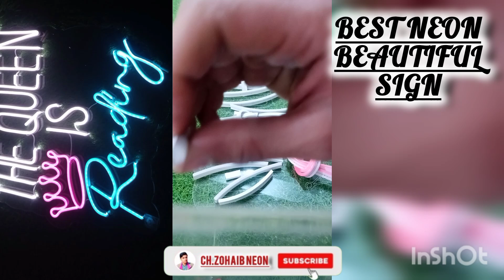trending foryou music foryoupage